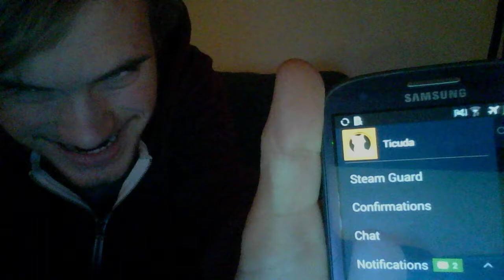VG2 (The wall)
Flott